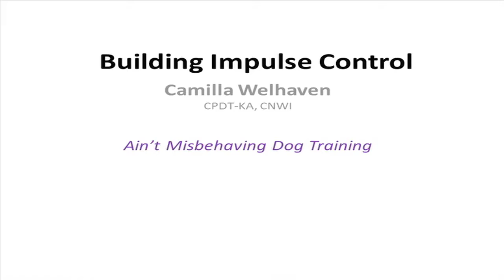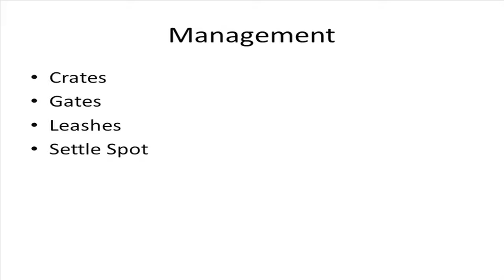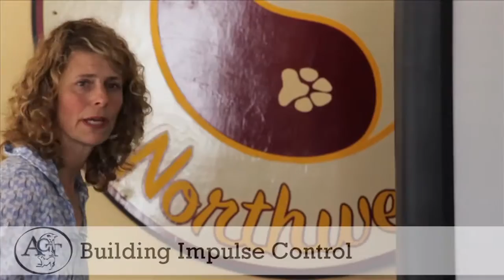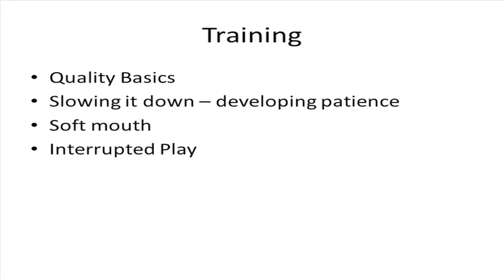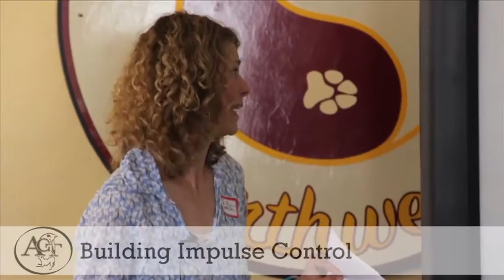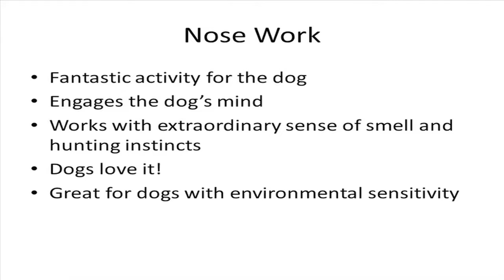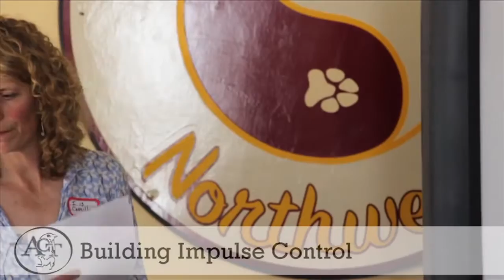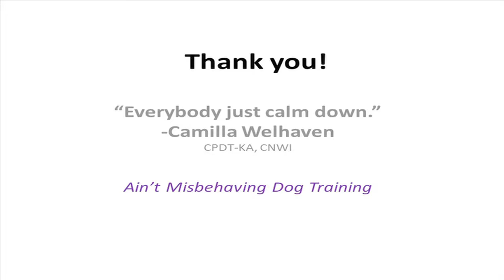Building Impulse Control HD